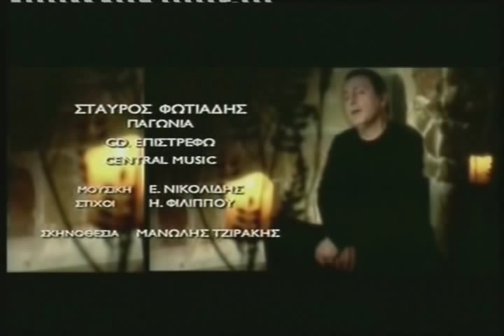Stavros Fotiadis P a g o n i a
Video clip PAGONIA s fotiadis